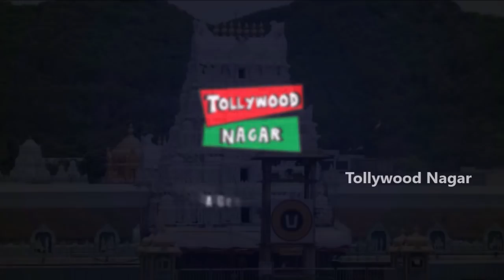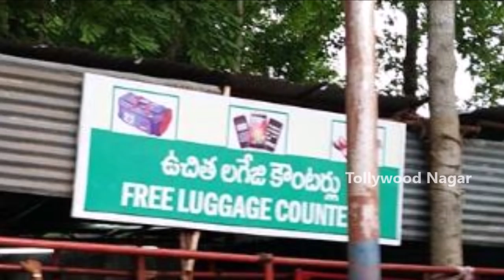Free Facilities by TTD | Free Services Offered By Tirumala Tirupathi Devasthanam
Hey guys!